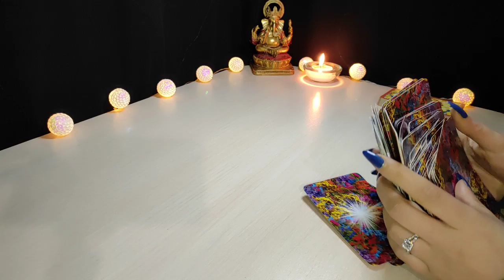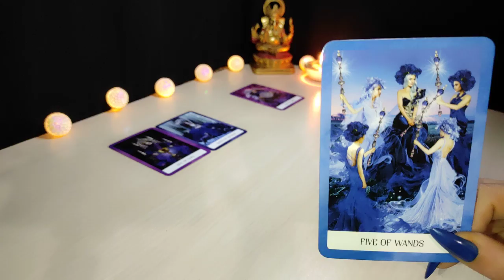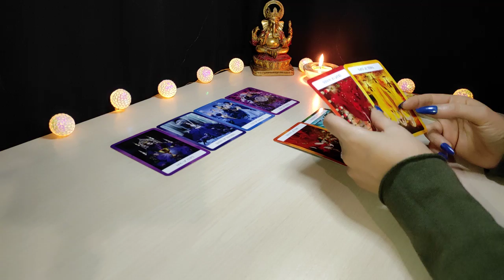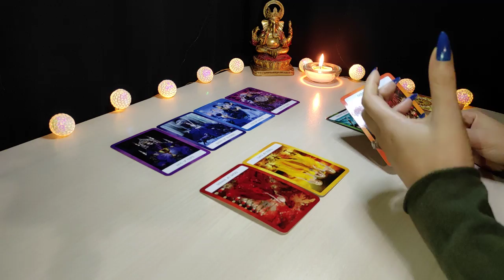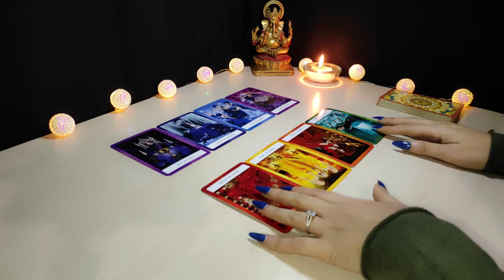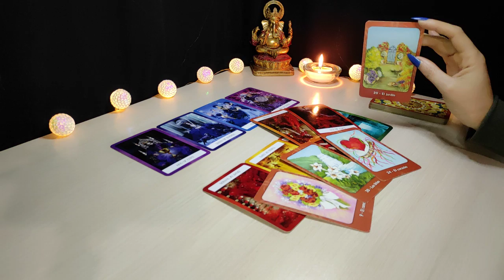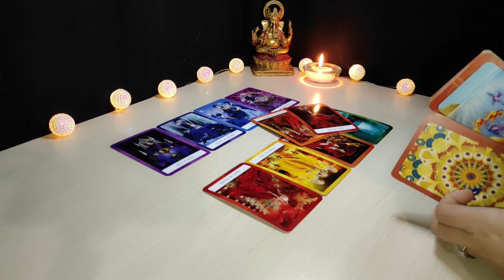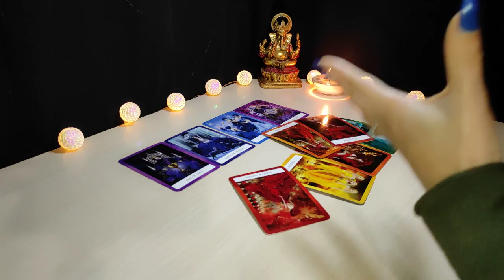CAPRICORNIO 🤯 SU KARMA INSTANTÁNEO ⚡(Menudo Karma) | HORÓSCOPO TAROT CAPRI HOY ENERO 2022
🍀Aquí les dejo la lectura semanal del mes de Enero, (Sol, Luna, Ascen., y Venus). Échale un vistazo a los otros vídeos de tu signo Lunar, Ascendente y Venus para tener una lectura que encaje mejor con tu situación.